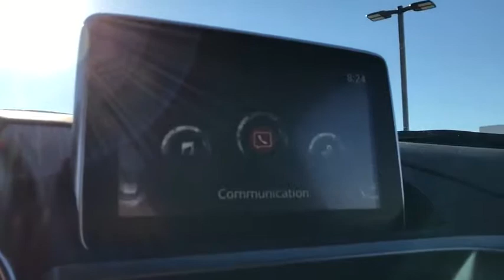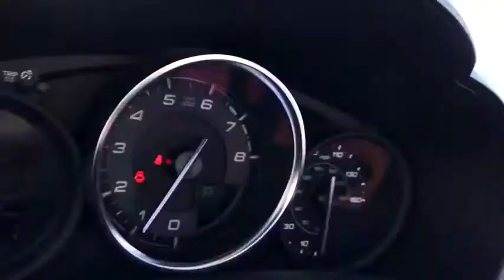2019 FIAT 124 Spider Peoria, Surprise, Avondale, Scottsdale, Phoenix, AZ F1053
Chiaro Silver Metallic New 2019 FIAT 124 Spider available in Peoria, Arizona at Moore Chrysler Jeep. Servicing the Surprise, Avondale, Scottsdale, Phoenix, AZ area.
2019 FIAT 124 Spider Classica - Stock#: F1053 - VIN#: JC1NFAEK7K0140907